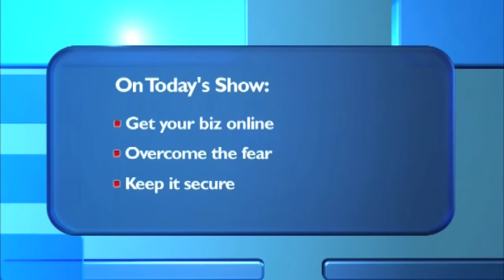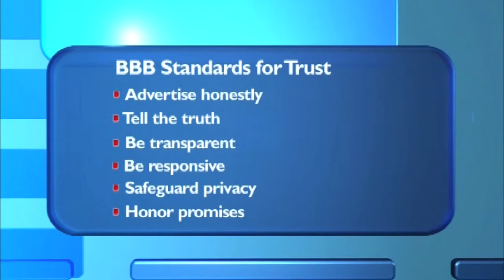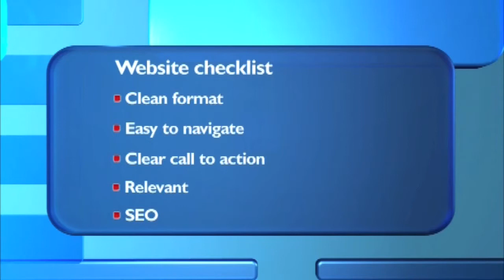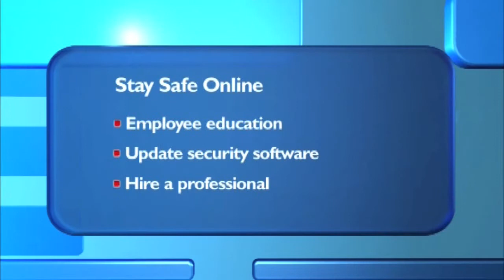Business at its best 1215.mov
Business at its Best host Dale Dixon, CEO for Better Business Bureau, speaks about the important of getting your business online, learning how to make it visible while keeping your site protected and legal aspects. This week he talks with Ron Galloway, of NNU, Lisa West, of Lisabee Web Design, Dan Thurber, of Digavise, and Russell Eden, of Woodmasters. We also hear Computer Guy of Idaho owner, Mike Wallace, who talks about the importance of seeing a professional for service needs.